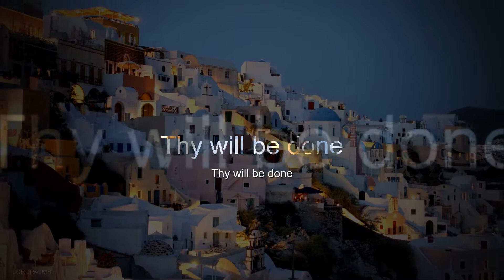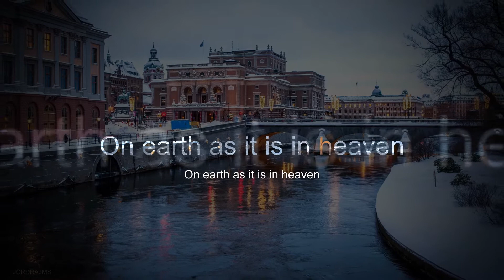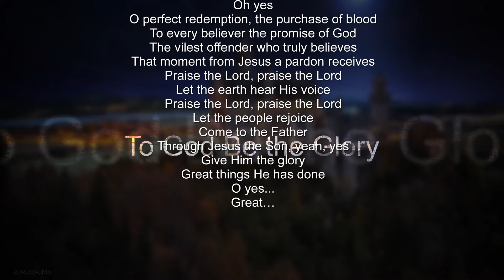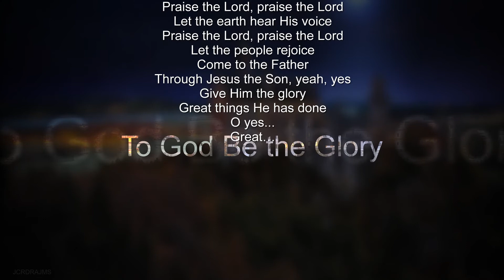The Lord's Prayer (Our Father) Personalize V9 | Yr. 2020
The Lord's Message

Oh yes
Through Jesus the Son, yeah, yes
O yes...
Great…